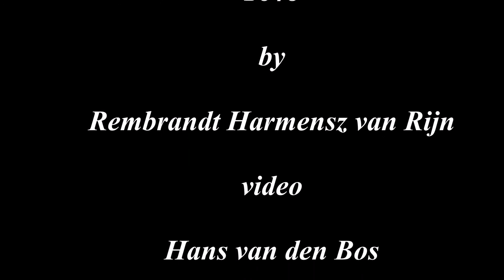La miroir de peine - Hendrik Andriessen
La miroir de peine

Live recording 18th March, 1981

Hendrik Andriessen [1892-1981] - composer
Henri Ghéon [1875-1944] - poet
Hilary Reynolds - soprano
Academia Philharmonica
Gert Schuil - conductor